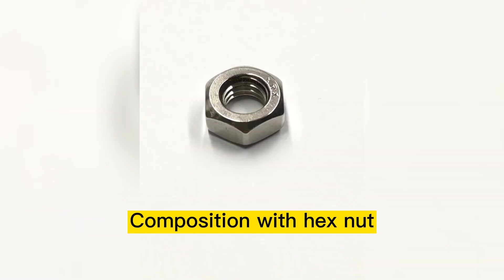Stainless Steel Expansion Bolt丨#Screw Bolt Nut Stud Rigging Rivet Fastener 丨Aozhan Fasteners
Screw, Bolt, Screwnut, Stud, Self Tapping Screw, Rigging, Washer, Rivet, Pin...